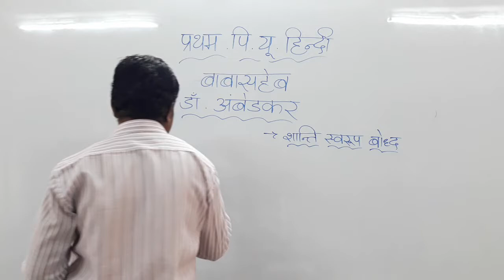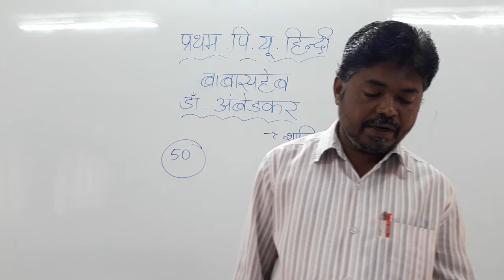Sanmarg pu college/ PUC 1st Hindi Lesson 5 part2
PUC 1st Hindi Lesson 5 part2